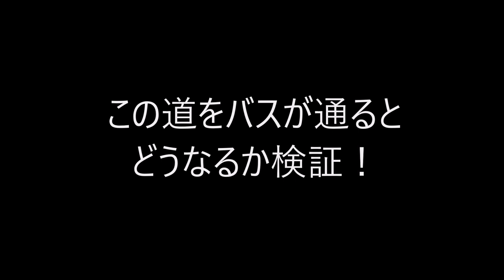路線バスも飛び跳ねるのか検証！品川区のおもしろいデコボコ道を紹介します。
今回は鉄道ではなくバスのネタです。
品川区八潮5丁目にある変わった道路の紹介です。
ここは団地の中を通る道路で、信号のない直線が続いているため、車の速度超過を防止するため、意図的に路面がデコボコになっています。
車が通るとボヨンボヨンと飛び跳ねる動きをしますが、ここを路線バスが通るとどんな動きをするか検証してみました。

■舞浜駅 最後のアナ雪発車メロディはフルでなるのか！？検証してみた！ レアな接近放送も！

■秋葉原の自販機でNゲージを買ってみた！model train in the vending machine in Akihabara!

■相鉄9000系リニューアル車両、イベント列車に乗車してきました。車内放送もあります。

■1000形1800番台を観察してみました。前面展望のおまけつき。 keikyu train in haneda airport.

■北海道新幹線 新函館北斗行 1番列車 東京駅発車の様子。 駅の自動放送なども。hokkaido shinkansen.

■南武支線 小田栄駅開業！ 開業当日の様子をみてきました。自動放送、貨物列車通過、前面展望あり！ jr Nambuline Odasakae station.

■ダイヤ乱れでも案内表示や自動放送はしっかり対応する京急！都営車の代走をする1500形6連